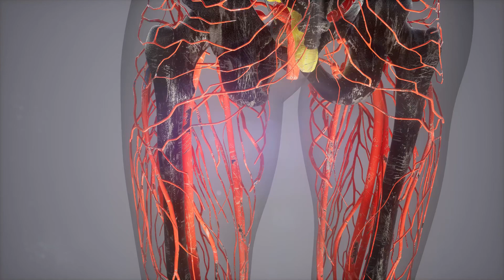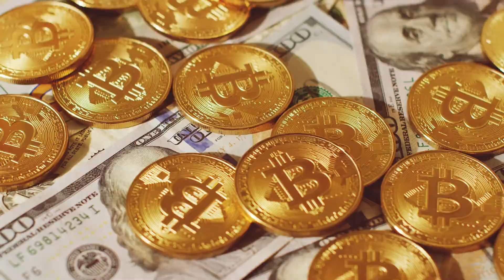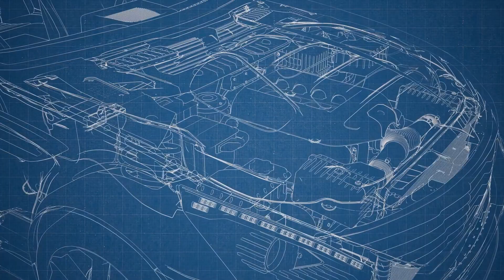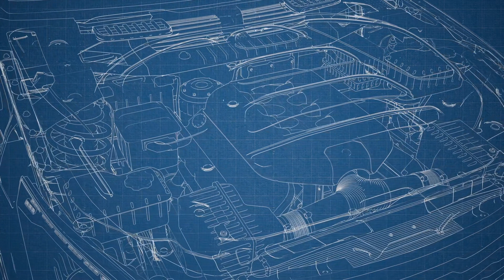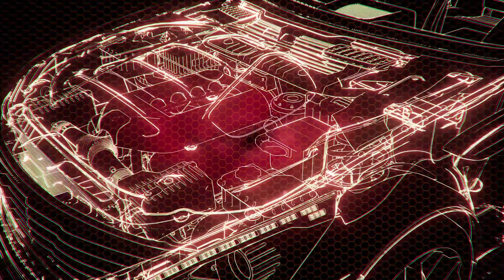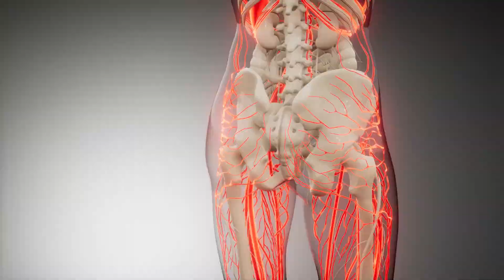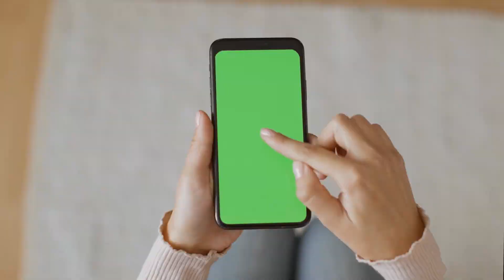Tập 9 | Kỹ Thuật Diễn Cặn Bã, Nhan Giá Trị Tạc! Audio | Chương 81 - 89 | Ngôn Tình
⭐ Quyền lợi: Yêu cầu làm Full bất kỳ bộ truyện nào:
Truyện: KỸ THUẬT DIỄN CẶN BÃ, NHAN GIÁ TRỊ TẠC! Tập 9
Tác giả: Mộc Nhật Tịch
Thể loại: Ngôn Tình, Trùng Sinh
Identifier: 63f5be4eefbdcab7d15f800e

Chi tiết các chương:
00:00:00 Chương 81 : 81|0062 thành
00:08:08 Chương 82 : 82|0062 thành
00:16:57 Chương 83 : 83|0062 thành
00:25:34 Chương 84 : 84| 0062 thành
00:37:09 Chương 85 : 85
00:48:21 Chương 86 : 86
00:59:01 Chương 87 : 87
01:09:59 Chương 88 : 88
01:21:00 Chương 89 : Kết thúc chương